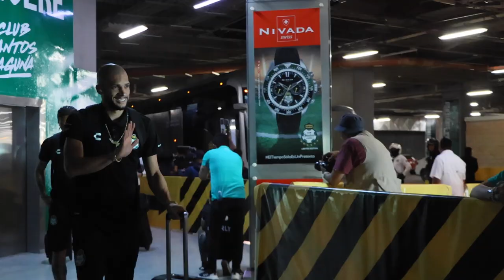SIN DUDA, EL EQUIPO DE TODOS // SANTOS 3-2 XOLOS // COLOR J11 LIGAMX